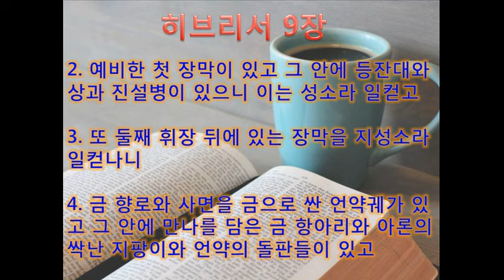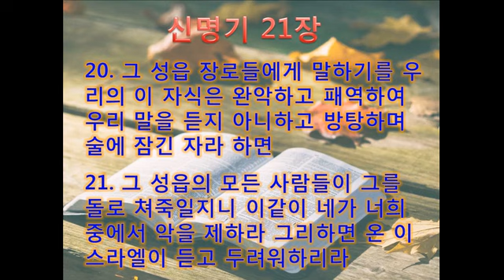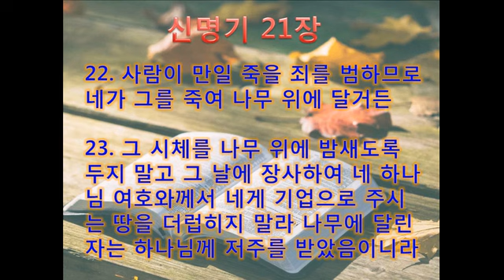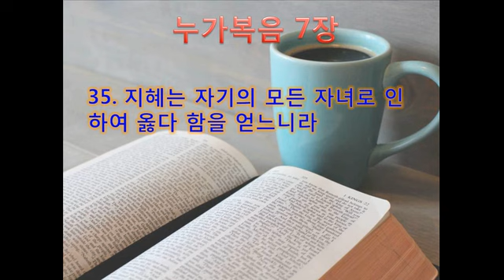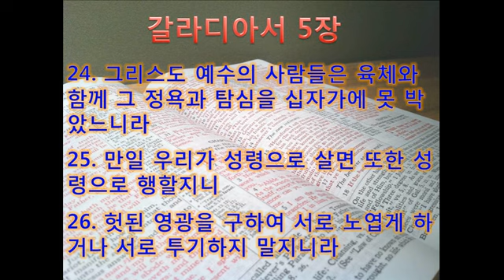토브 에클레시아 (누가복음 40_2.춤추고 울어라 (눅7장29~35절)오후말씀)tob ekklesia복음전도자